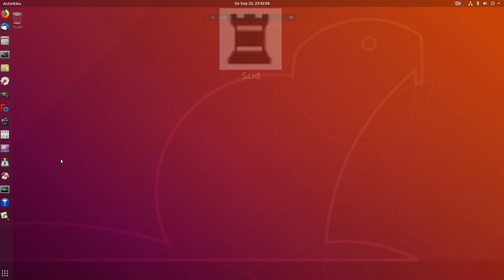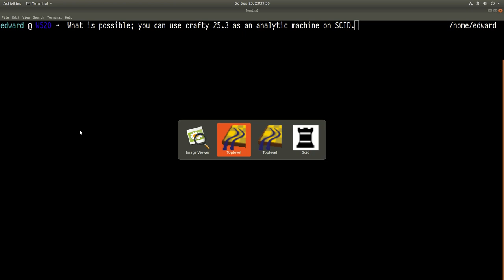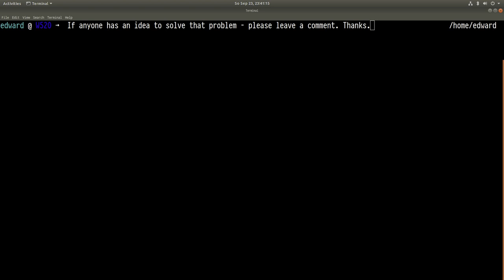anyone an idea how the play a serious game with crafty on scid?